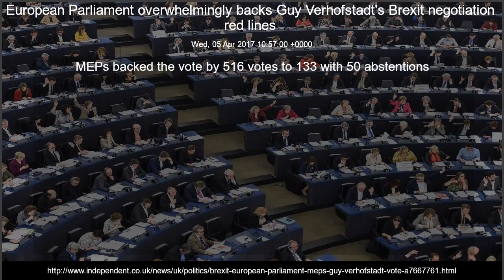European Parliament overwhelmingly backs Guy Verhofstadt's Brexit negotiation red lines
Wed, 05 Apr 2017 10:57:00 +0000
MEPs backed the vote by 516 votes to 133 with 50 abstentions